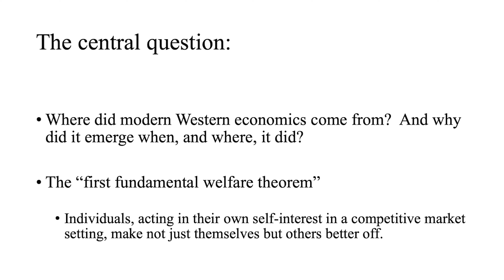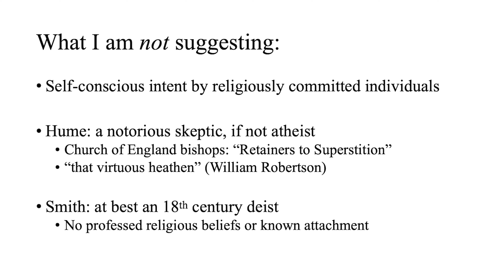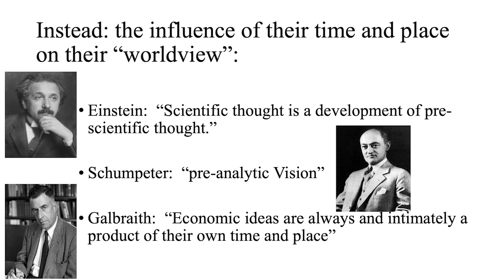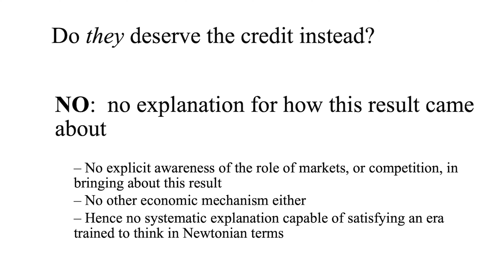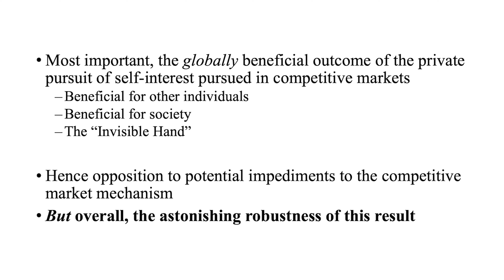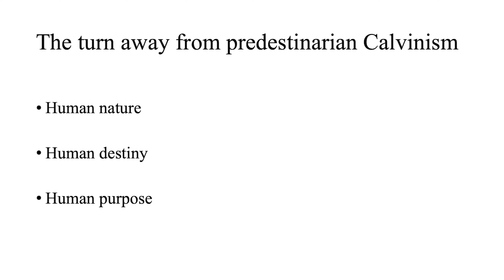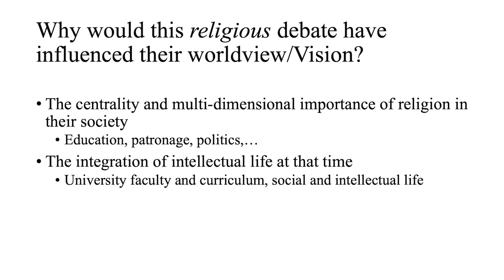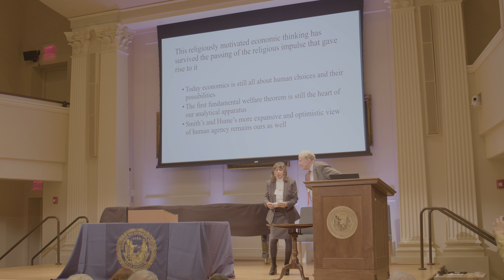Benjamin M Friedman, "Religion and the Rise of Capitalism"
Benjamin M. Friedman, William Joseph Maier Professor of Political Economy
at Harvard University, spoke at the April 2023 Meeting of the American Philosophical Society on "Religion and the Rise of Capitalism."